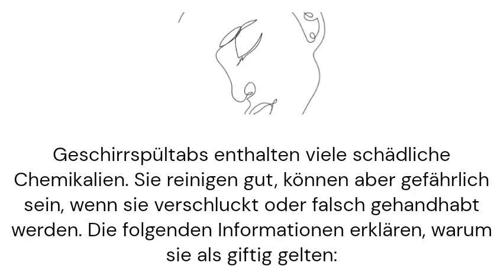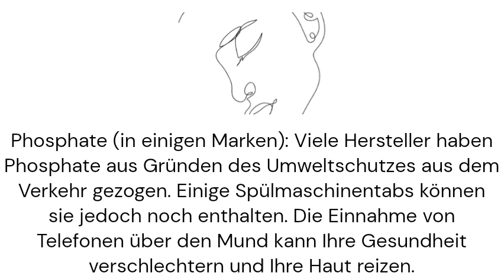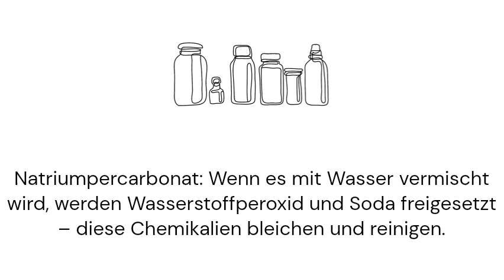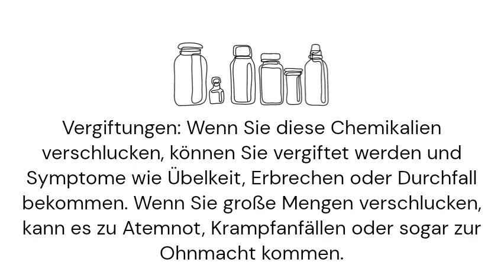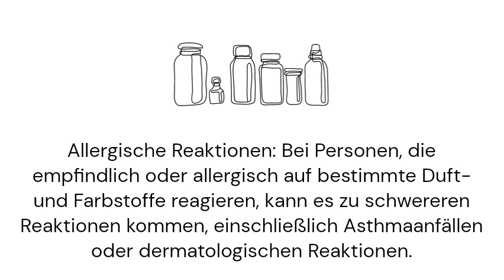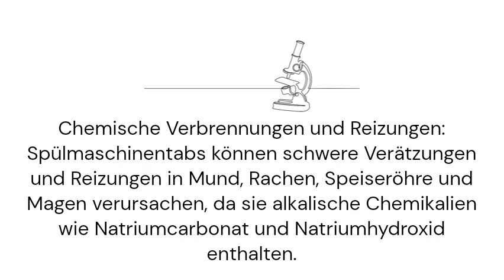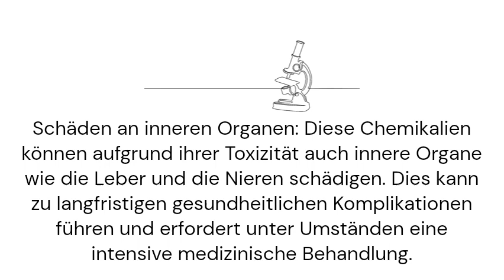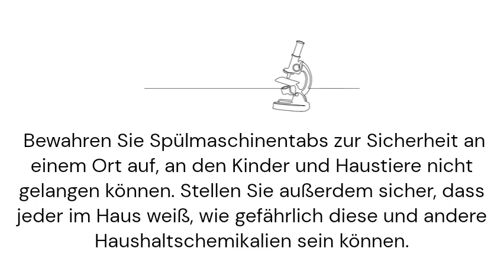Was tun, wenn jemand Spülmaschinentabletten verschluckt oder deren Staub einatmet?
Tabs für Geschirrspüler enthalten viele starke Reinigungsmittel, die das Geschirr gut reinigen und desinfizieren sollen. Dies sind einige der beliebtesten. Es ist jedoch riskant, starke Duft- und Farbstoffe zu essen oder einzuatmen.

Tabs for dishwashers contain many strong cleaners meant to clean and sanitise dishes well. These are some of the most popular. However, eating or breathing in strong scents and colours is risky.